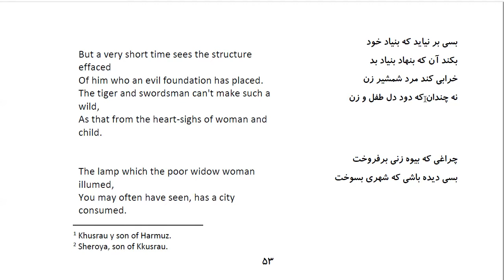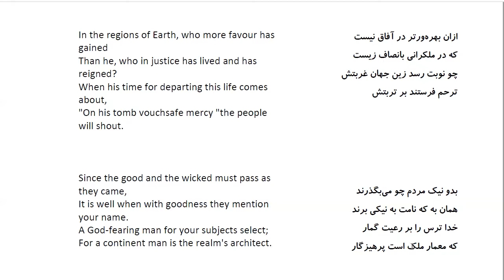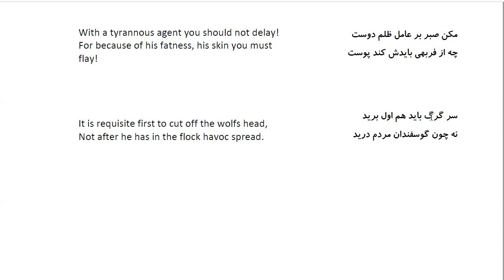Bustan: In Farsi with English Translation-Part 6: Khusrau's Advice to Sheroya